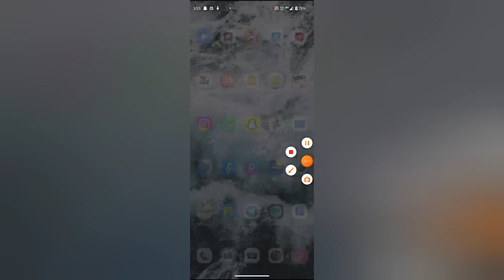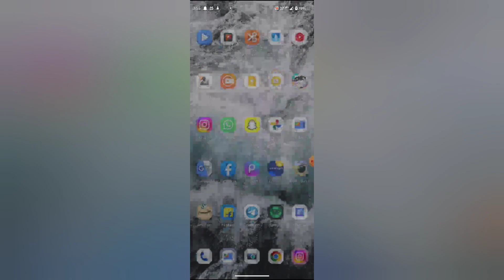How to turn on off live video notification in Instagram, Instagram mein live video notification on o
WEB-INFO, @WEB-INFO